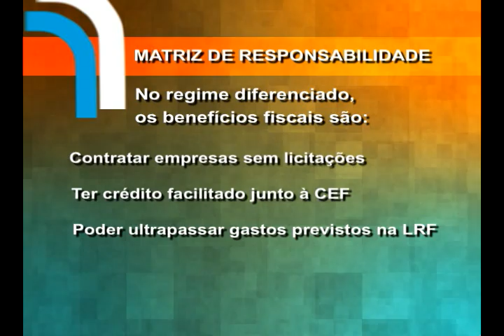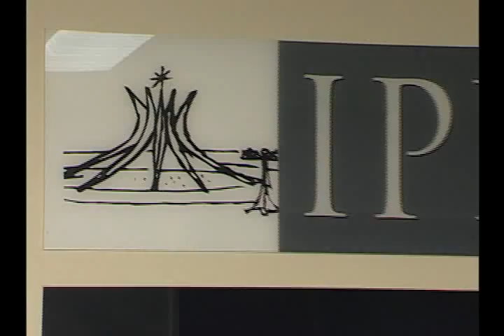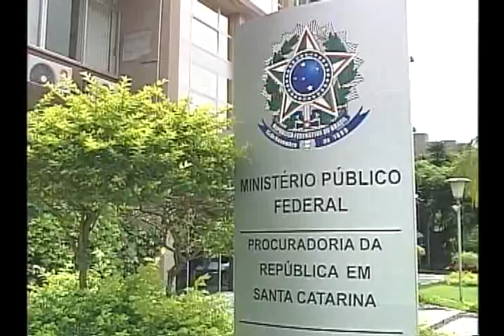Interesse Público - 05/06/2012 - 2º Bloco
Assista agora:
Como está o andamento das obras para a Copa do Mundo de 2014. O evento vai acontecer daqui a apenas dois anos, mas mais da metade das obras ainda não saiu do papel. Em Brasília, o Veículo Leve sobre Trilhos (VLT), não deve ficar pronto para a Copa de 2014.

E, em Santa Catarina, o Ministério Público Federal está preocupado com a a moradia de pessoas em área de risco. O MPF em Santa Catarina ajuizou ação civil pública em que pede a recuperação da área de preservação permanente degradada, indenização dos danos ambientais e a retirada, em caráter urgente, das famílias em situação de risco.